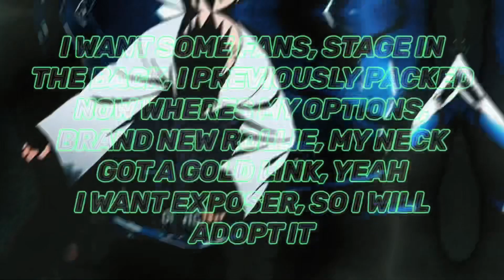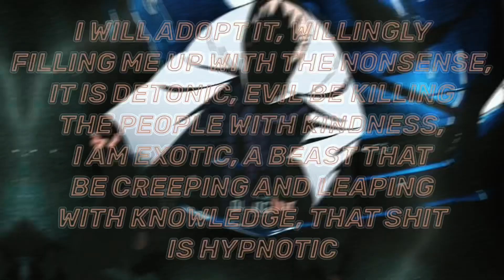deadat27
27

TREATY BOYY
@thetruetreaty - All Platforms

MASTERED BY: @munch
PRODUCED BY: @
PHOTO AND VIDEO CREDS: @thetruetreaty/@videoleap

explicit content